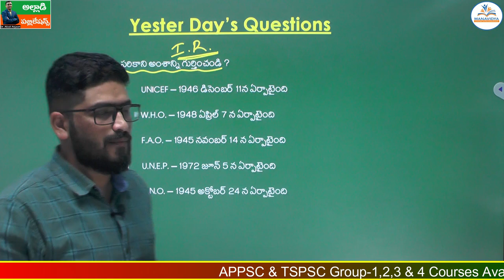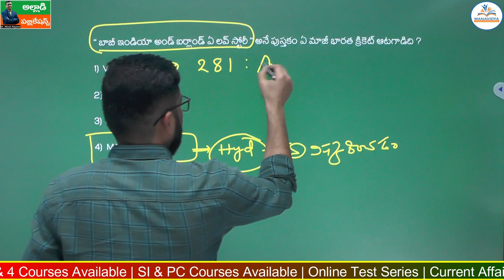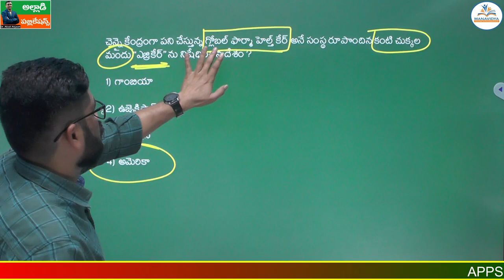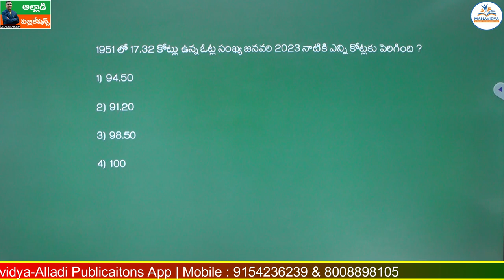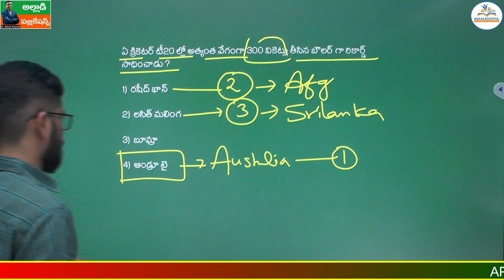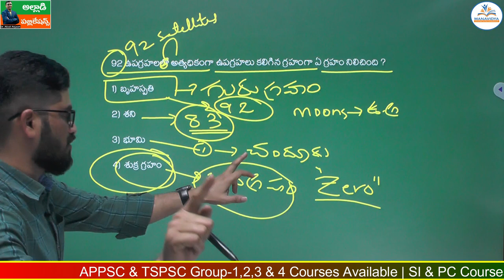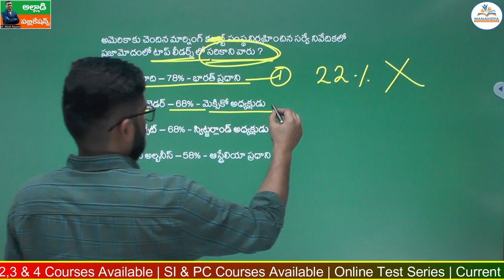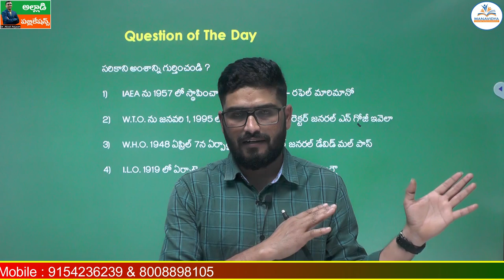Daily Current Affairs Classes Telugu |05&06-02-2023 | MCQ's Explanation